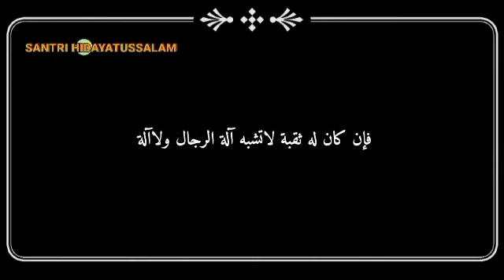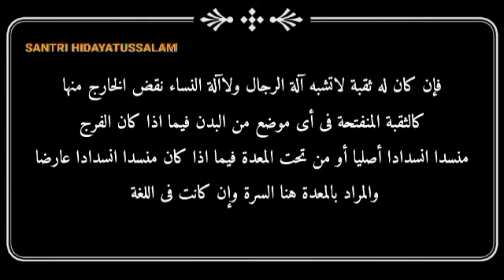ORANG YANG MEMILIKI DUA KELAMIN, BAGAIMANA BATAL WUDHU NYA ? | KAJIAN KITAB FATHUL QORIB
( MUSKIL )
Hukum batal wudhu untuk orang yang sejak lahir memilik dua kelamin (laki-laki dan perempuan)